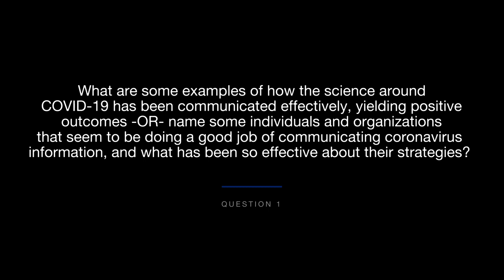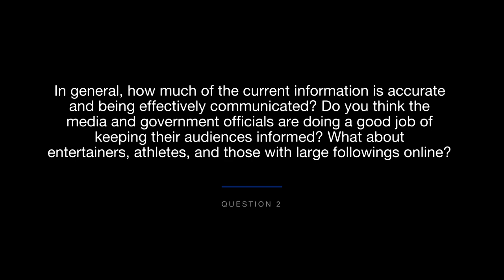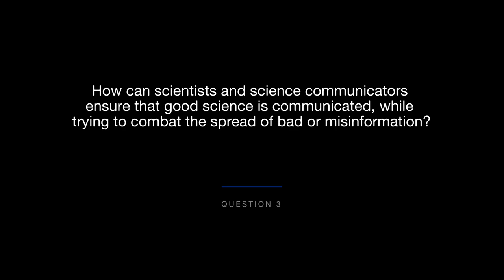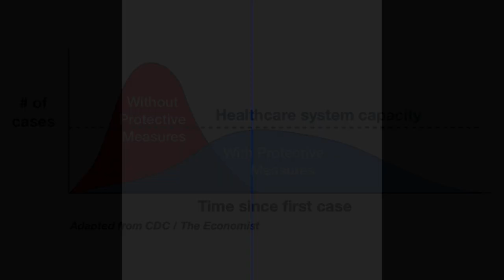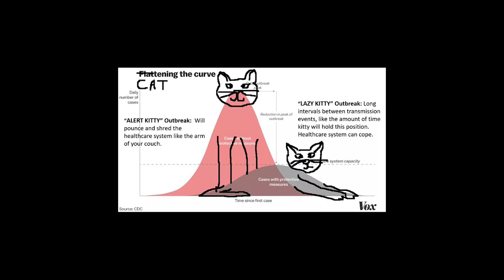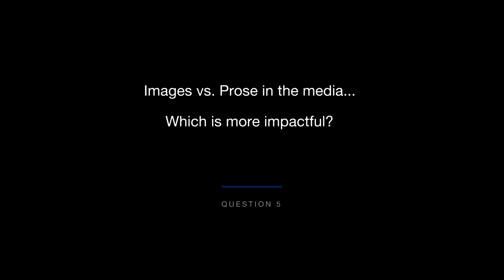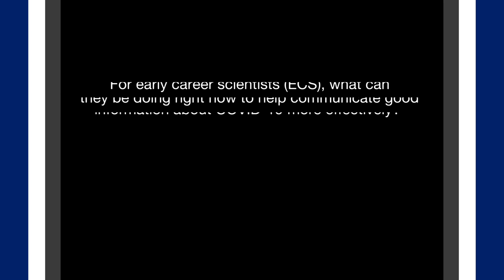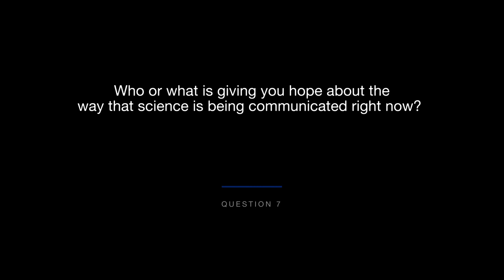Coronavirus Conversations: Science Communication in the time of Coronavirus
To learn more about the Duke Initiative for Science & Society's MA in Bioethics and Science Policy, visit us

During an unprecedented time, when virtually all science communication seems to be focusing on the Coronavirus pandemic and lives literally hang in the balance, effective science communication is more important than ever. What sources should you trust? How much of the current information is accurate and being effectively communicated? How can scientists and science communicators ensure that “good” science is communicated while combating the spread of “bad” information? Why does public trust of expertise seem to be so severely challenged right now? What roles do social media play? Join us for a discussion with a panel of renowned experts in science journalism, science writing and science communication research, who will answer these questions and others you have about science communication in the time of Coronavirus.

Experts:
Dominque Brossard, PhD, Sheril Kirshenbaum, MS, MPP, Maryn McKenna, MSJ, and Dietram Scheufele, MA, PhD.